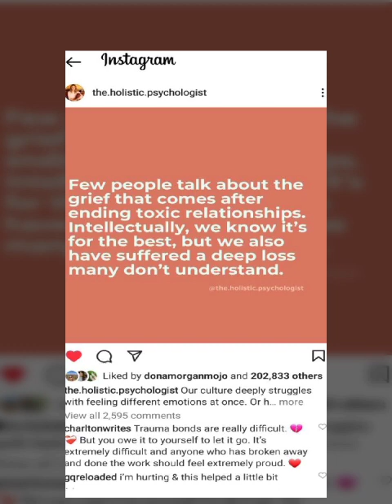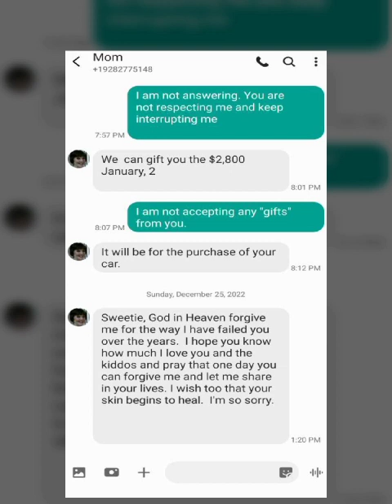12.25.2022 Telenovela pt 3: I kick my abusive narcissist father out on Christmas